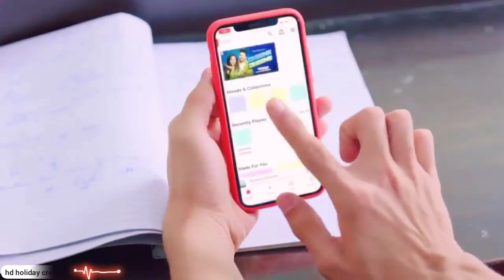Burj Khalifa (Full Video Song) | Laxmmi Bomb Song | Akshay Kumar | Kiara Advani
Burj Khalifa Full Song । Laxmmi Bomb Movie Burj Khalifa Video Song Akshay Kumar । Kiara

burj khalifa song laxmmi bomb, burj khalifa song laxmmi bomb singer, burj khalifa song laxmi bomb download, burj khalifa song laxmi bomb movie, burj khalifa song laxmi bomb

burj khalifa song laxmmi bomb, burj khalifa song

burj khalifa full song
tenu burj khalifa song status
jee karda tenu dila du burj khalifa song akshay kumar
jee karda tenu dila du burj khalifa latest song
jee karda tenu dila du burj khalifa full song
akshay kumar movie new song
burj khalifa kiara advani new Song